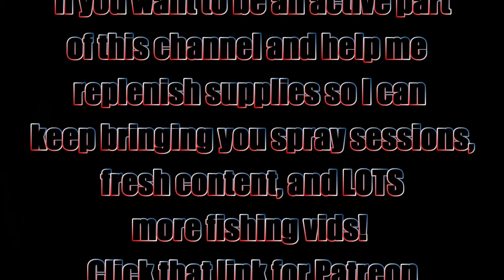Tips, Tricks, Notes and Q + A Discussion!! (May 18th, 2020)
Lots n lots of info crammed into this one Fish Heads. Hope you have a great week, and thanks so much for spending some time with me. I'll always leave the porch light on for ya!

Respirators:
3M (Large)
3M (Small)